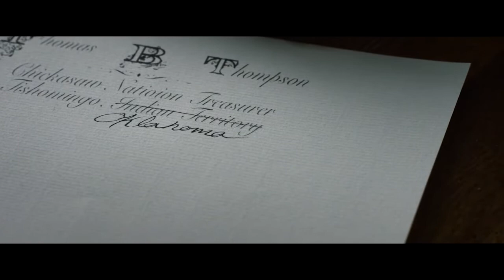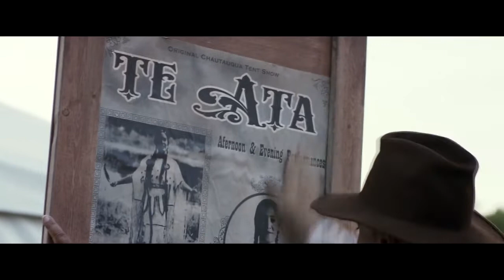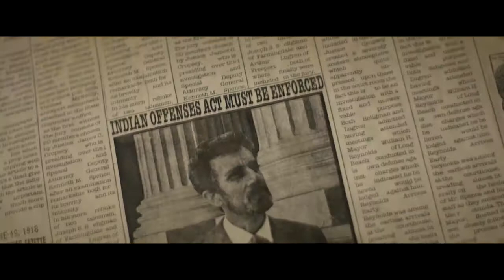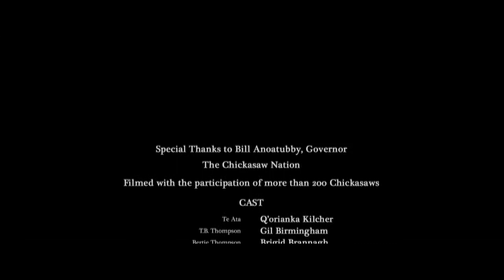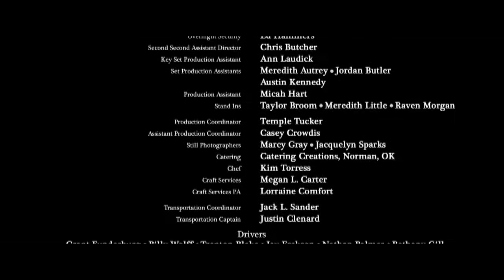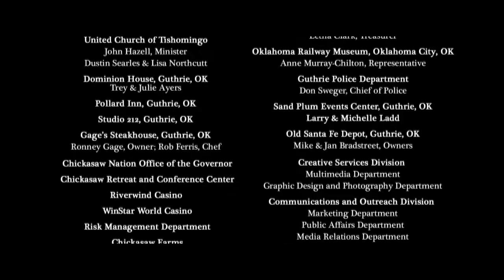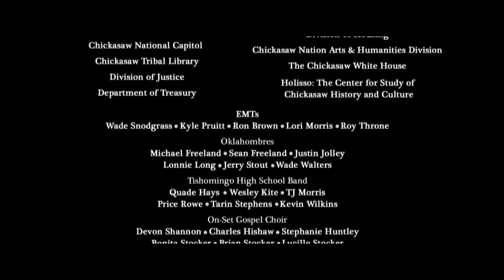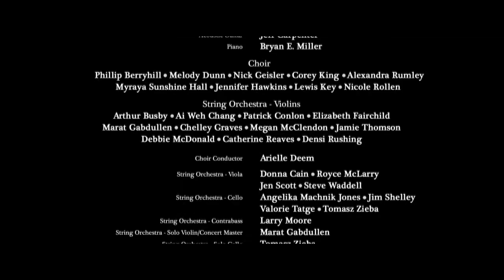TE ATA (TAY’ AH-TAH)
Te Ata (TAY’ AH-TAH) is based on the inspiring, true story of Mary Thompson Fisher, a woman who traversed cultural barriers to become one of the greatest First American performers of all time. Born in Indian Territory, and raised on the songs and stories of her Chickasaw culture, Te Ata’s journey to find her true calling led her through isolation, discovery, love and a stage career that culminated in performances for a United States president, European royalty and audiences across the world.  Yet, of all the stories she shared, none are more inspiring than her own.

Ofi' Tohbi' (White Dog)
Chickasaw storytellers tell of a large, beautiful ofi' tohbi' (white dog) that protected the Chickasaw people during our migration from the “land of the setting sun” to our historic homeland in present-day Mississippi.

Today, ofi' tohbi' remains a symbol of strength and courage and reminds us of the importance of loyalty and friendship.